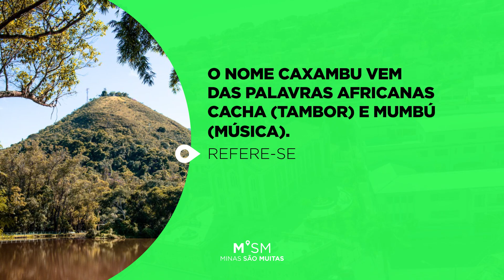Caxambu: um dos maiores complexos hidrominerais do planeta - Minas são muitas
A cidade de Caxambu é conhecida pelas 12 fontes de água mineral, com propriedades químicas diferentes umas das outras. Na cidade, o Parque das Águas Doutor Lisandro Carneiro Guimarães, é tombado pelo Instituto Estadual do Patrimônio Histórico e Artístico de Minas Gerais (Iepha/MG).

O “Minas são muitas” apresenta a história e a cultura de Minas Gerais, retratadas por fotógrafos e artistas mineiros. É parte do projeto Gerais+Minas. Continue o passeio por outras cidades